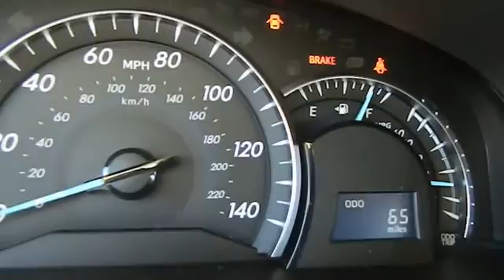2013 Toyota Camry Las Vegas, Henderson, North Las Vegas, San Bernardino County, NV 0083073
2013 Toyota Camry  - Stock#: 00830732 - VIN#: 4T4BF1FK9DR279681

Centennial Toyota
6551 Centennial Center Blvd